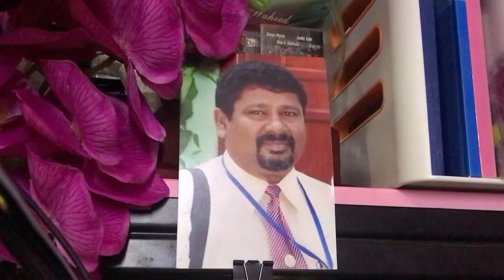Aaju ki Raat ye kaisi Raat/CoverbyIbwaheed